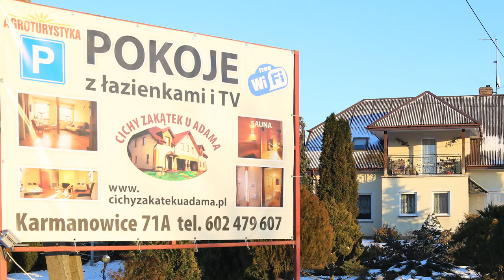Cichy Zakątek u Adama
Witamy w gospodarstwie agroturystycznym Cichy Zakątek u Adama w Karmanowicach. To miejsce gdzie tradycja łączy się z wygodą i nowoczesnością.

Obiekt położony w cichej, malowniczej okolicy, w Kazimierskim Parku Krajobrazowym, 10 km od Nałęczowa oraz o 12 km od Kazimierza Dolnego.

Jest to doskonałe miejsce do aktywnego wypoczynku, pieszych wycieczek czy jazdy konnej, a po pełnym wrażeń dniu zapraszamy do regeneracji w naszej saunie i relaks przy kominku.